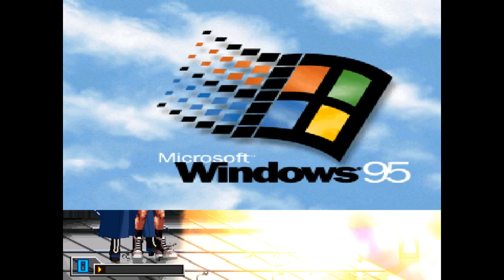Stargazer1331 Mugen: Random Battle Marathon #157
This episode was much better than the last one.